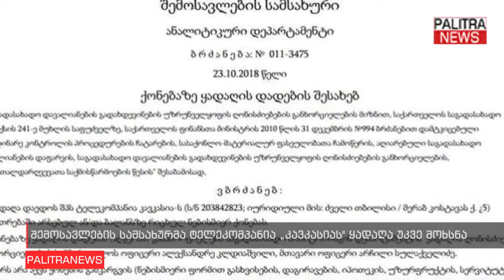შემოსავლების სამსახურმა ტელეკომპანია კავკასიას ყადაღა უკვე მოხსნა